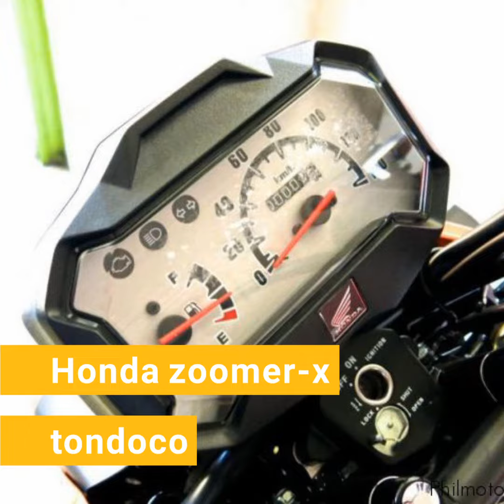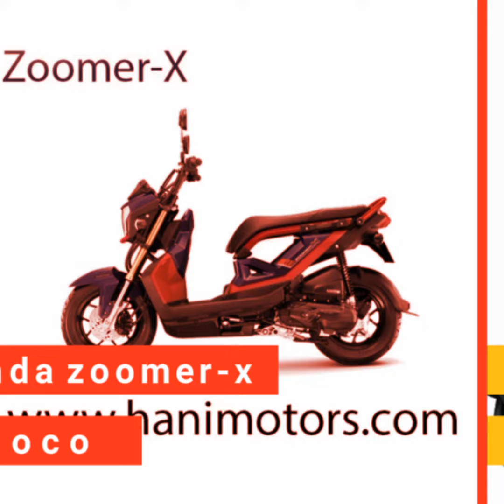Honda Zoomer X October 23, 2019/ music: Manok Na Pula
Honda Zoomer X